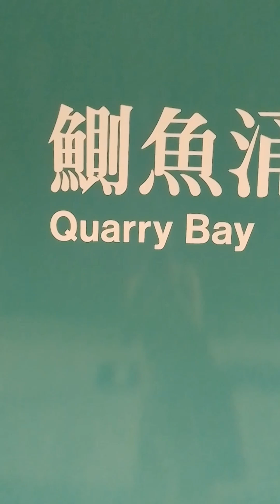Paano pumunta sa MONSTER BUILDING dito sa Hong Kong?First Time DH in HK.